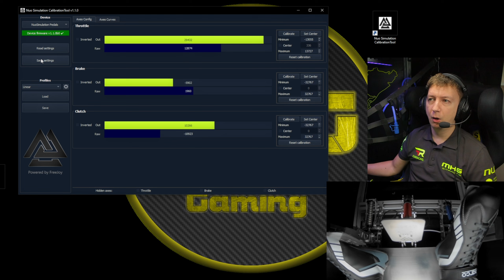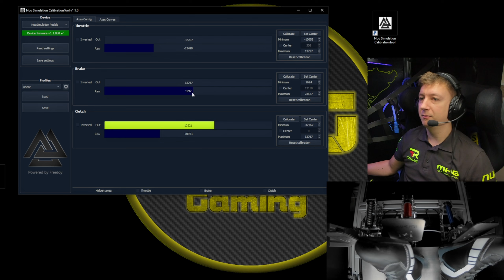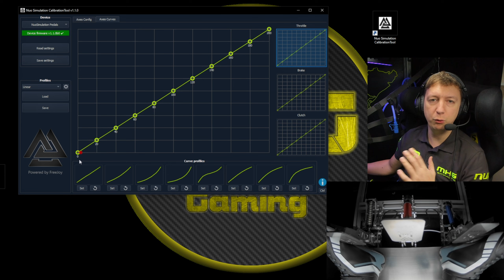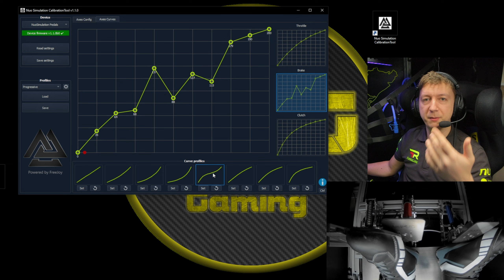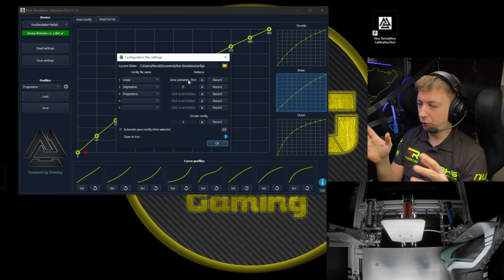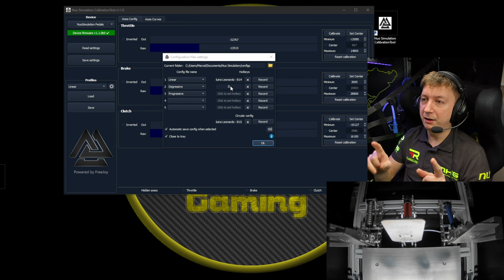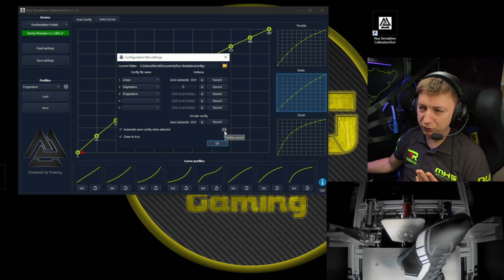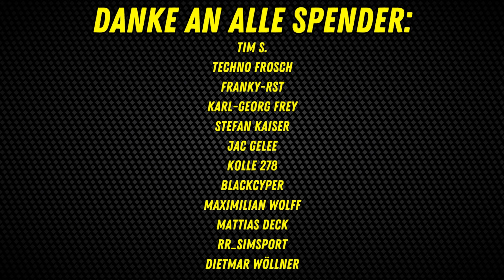NUO Simulation EVO2 Pedale kalibrieren - Deep Tutorial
Wollt Ihr mich mit einer kleinen Spende supporten?

Simracing Hardware:

DIY Aluminium Rig based on Motedis System
Rig ist mounted on 4 industrial Wheels
Mirco RS2 Seat + FIA
Sparco Seatslider
Fanatec Podium DD2 Wheelbase
Fanatec Formula V1 Wheel
Fanatec McLaren GT3 Wheel
Fanatec Universal Hub + OMP Wheel
Fanatec 1.5 Shifter
NUO Simulation EVO1 Pedale
Manu-Factory MF SSH14 Seq. Shifter
China USB Sim Handbrake
2x DIY Buttonbox
7" HDMI Display for Dashboard
Philips Hue Play Ambilight
UV Light for Cockpit and Pedal Area
3x 32" Toshiba TVs FullHD 60Hz Triple Setup
8x8 Matrix Flagdisplay by 3D Simgear
DIY Driver Safetynet
Sabelt 4 Point Seatbelt
DIY Ventilation System for the Cockpit
3x active USB 3.0 Hubs
A lot of Plastic Boards with carbon foil to close the Cockpit
GoPro Hero 8 for Helmet Cam
Logitech C920 as Pedalcam
Logitech BRIO 4k Webcam for Onboard
Chest strap for heart monitoring

PC Hardware:

ASUS TUF GAMING Z690-PLUS WIFI D4
i7-12700K 3,60 GHz
Lian Li GALAHAD 360 Komplett-Wasserkühlung
G.Skill Trident Z Neo, DDR4-3600, CL16 - 32 GB Dual-Kit
MSI GeForce RTX 3080 Ti Suprim X 12G
PHANTEKS Revolt X 80 PLUS Platinum, modular - 1000 Watt
Corsair iCUE 7000X RGB Big-Tower, Tempered Glass
Soundblaster Z
Beyerdynamik MMX 300 Gaming Headset